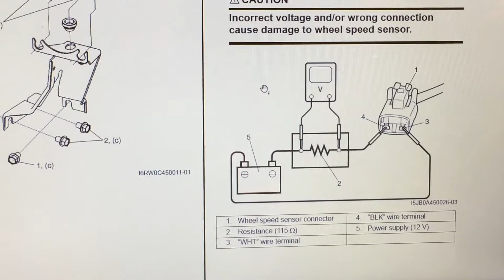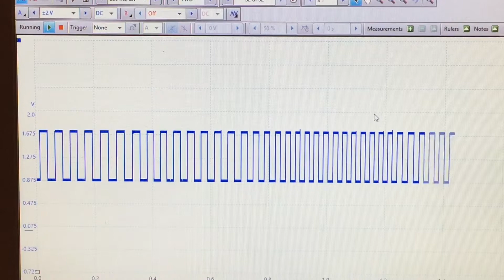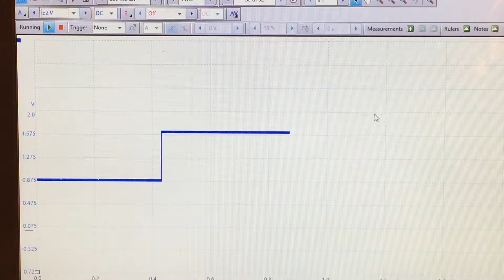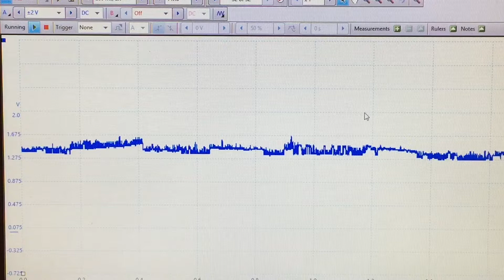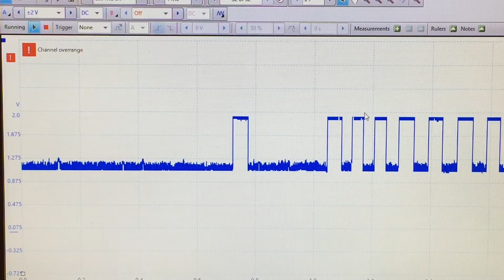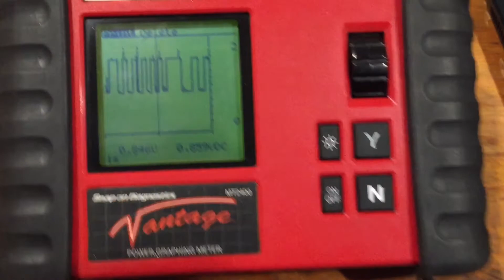Suzuki SX4 Wheel Speed Sensing P2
Serviceable AWD type WSS signal compared to a defective WSS output. "Scoped" with both the Pico and the Vantage.